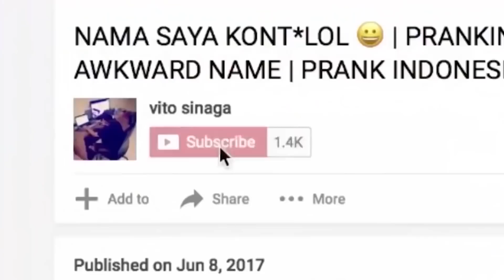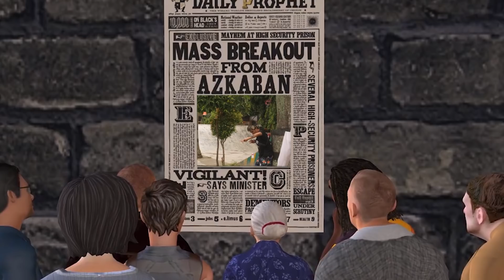TERHERAN HERAN KOK BISA TERBANG | PRANK MAGIC INDONESIA